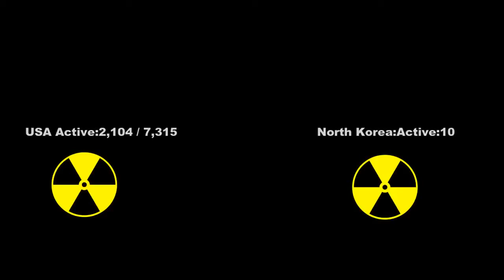SHOCKING NEWS: NORTH KOREA NEW MISSILES CAN ATTACK ''AMERICAN BASTARDS''.. NORTH KOREA AT IT AGAIN